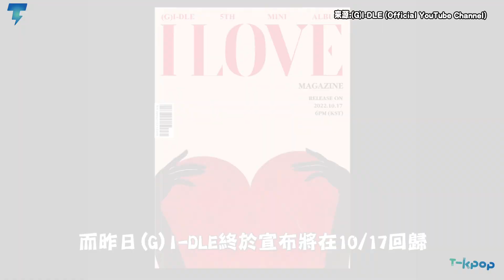(G)I-DLE發布10分鐘心跳宣布10/17回歸 盼再次延續〈TOMBOY〉火熱人氣!｜【(G)I-DLE】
昨日(G)I-DLE終於宣布將在10/17回歸!快等不及看到孩子們再次延續〈TOMBOY〉的好人氣吧!